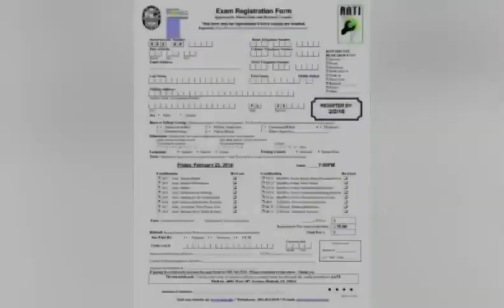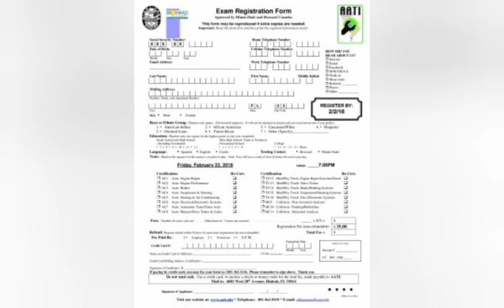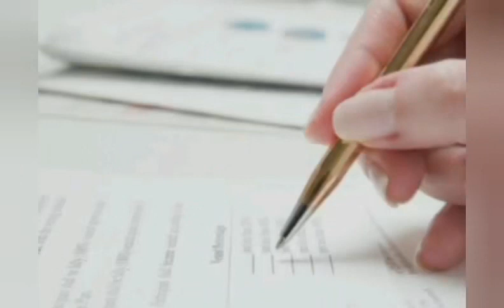எனது கல்விப் பயணம் அருளால் மட்டுமே பாதுகாக்கப்பட்டது